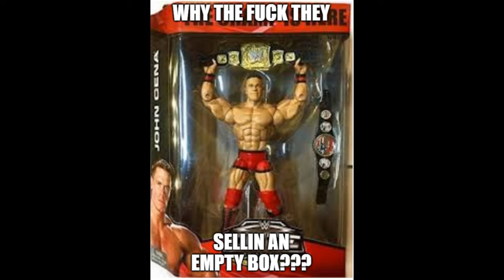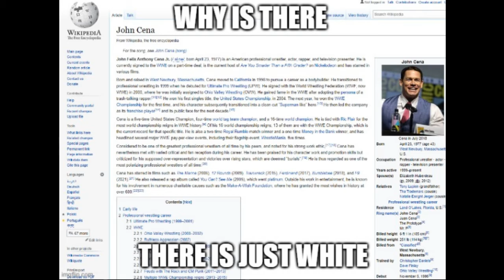Invisible Man Full Movie 4K HD Ad Free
You Can't See Him